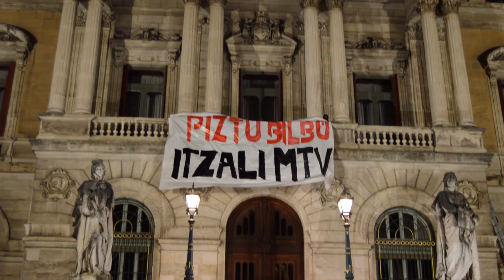Ehunka pertsona atera dira Bilboko kaleetara MTVren baloreak salatuz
Ehunka pertsonek parte hartu dute Bilboko kaleetan MTV eta honek irudikatzen duen eredua salatzeko.